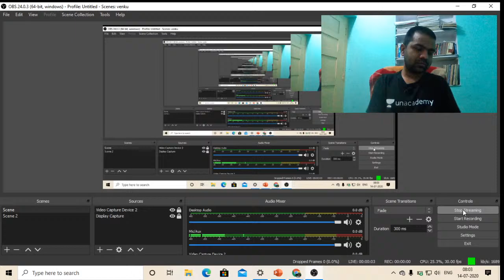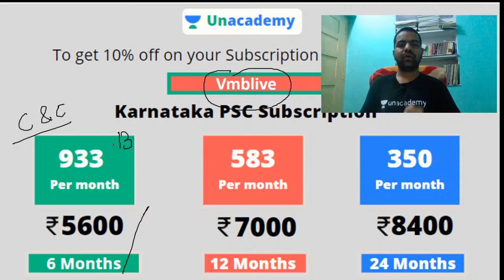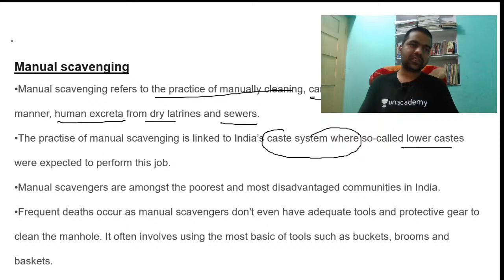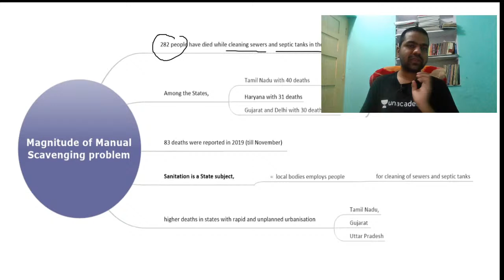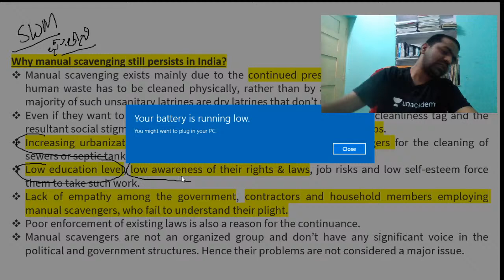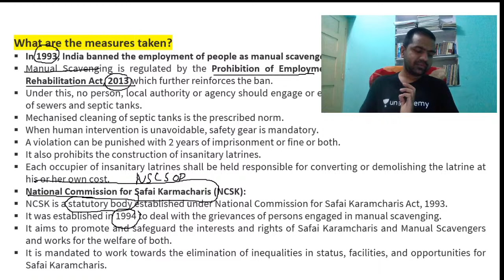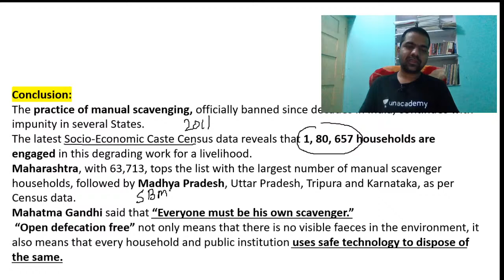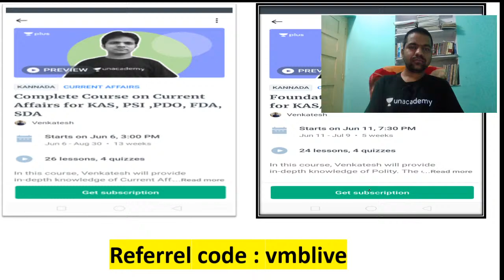Essay Writing | KAS/FDA/SDA/PSI/KPSC | Venkatesh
In this session Venkatesh discusses, Essay Writing helpful for aspirants preparing for KAS/FDA/SDA/PSI/KPSC Exams.

OR
ಚಂದಾದಾರಿಕೆಗಾಗಿ 10% ರಿಯಾಯಿತಿ ಪಡೆಯಲು ಕೋಡ್-  “vmblive” ಬಳಸಿ

Unacademy Subscription Benefits:
1. Learn from your favorite teacher
2. Dedicated DOUBT sessions
3. One Subscription, Unlimited Access
4. Real-time interaction with Teachers
5. You can ask doubts in the live class
6. Download the videos & watch offline